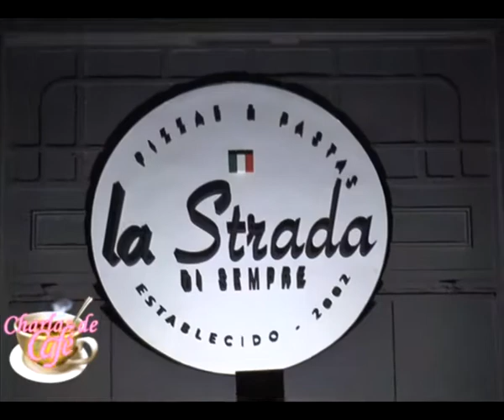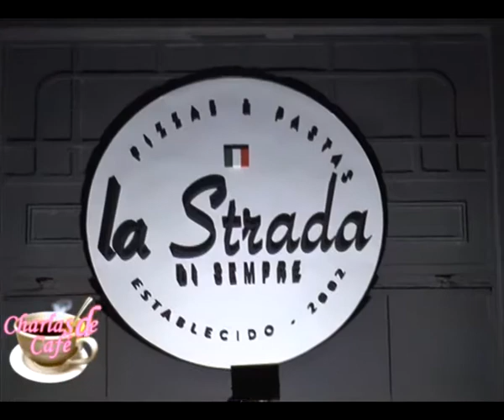[Charlas de café]2020- La Strada di Sempre - Eugenia Ozcariz y Sofía Williams